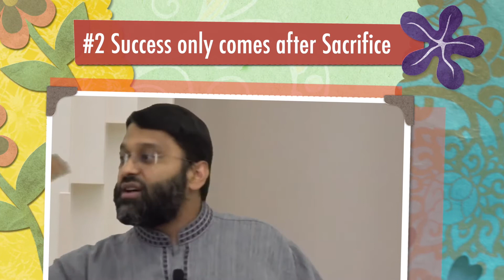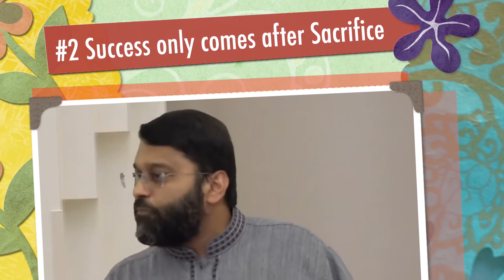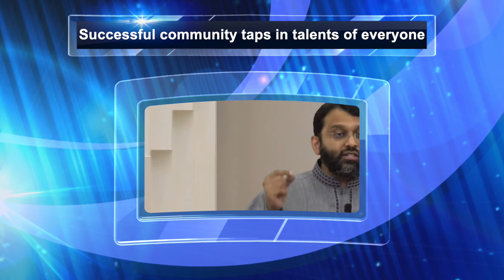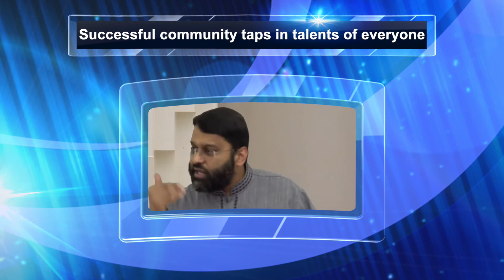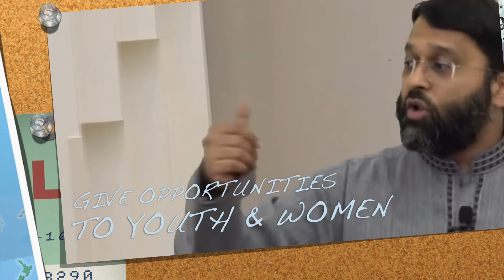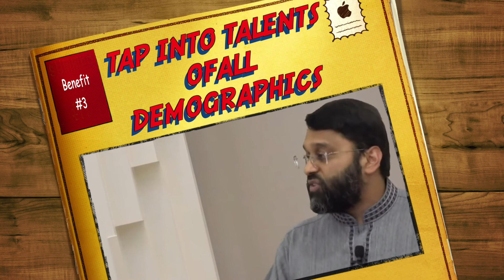Three Benefits from Hijrah | Shaykh Dr. Yasir Qadhi | YQGems #47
Three Benefits from Hijrah | YQGems #47 | Shaykh Dr. Yasir Qadhi

Credits
Jumuah Khutbah on 08/21/2020 : Shaykh Dr. Yasir Qadhi (Resident Scholar East Plano Islamic Center, Plano, TX)

For More Info About EPIC : epicmasjid.org